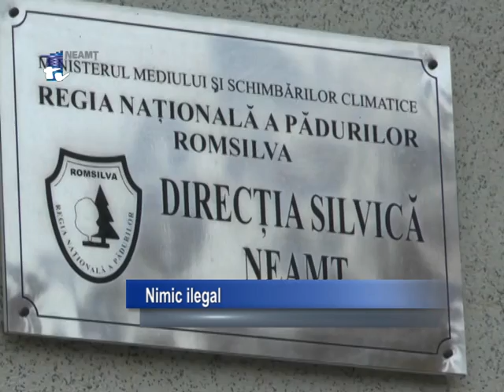Stire Nimic ilegal 15 Noiembrie 2017